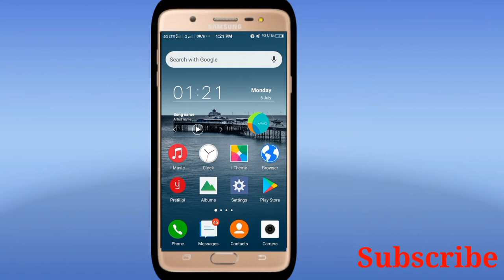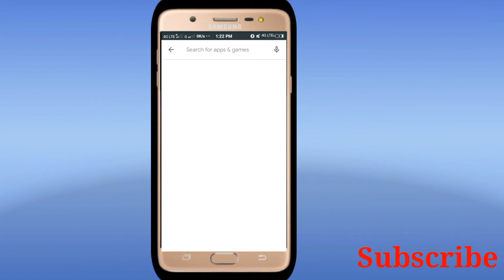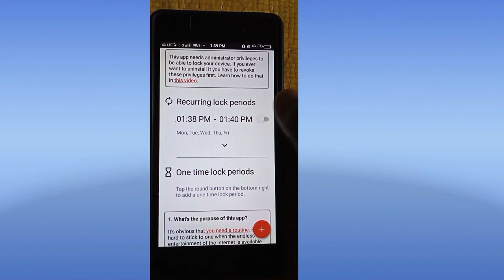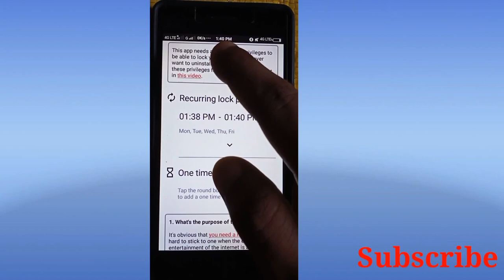पढ़ाई में मन लगाने के लिए ये app रख लो अपने फ़ोन में।How to focus on your study।Avoid mobile addiction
Hello friends,

Aaj ke is video me hm ek aise application ke bare me apko btayenge jisase ap apni padhai aasani se kr skte hai ,is app me ap time timer set krte hai jisase apka phone utne der ke lie block ho jayega jiyne der tak ap study krenge.Us application ka name hai Lock my phone for study.

lock my phone for study।

How to concentrate on study।

Student apk।

App Block helps you focus on your work or studies।

App Block helps you block distracting apps।

Student app lock।

Stay focused।

Pdhai me mn kaise lgaye।

Apps to stop your addiction

Mobile ko kaise avoid kare
Smartphone addiction kaise kam kre।

Pdhne ke kuch apps।
Pdhai ke best apps kaun kaun hai।
Study ke lie best apps।
App for studying।

Pdhai ke samaya phone kaise block kre।

Answer everything।

Thanks।